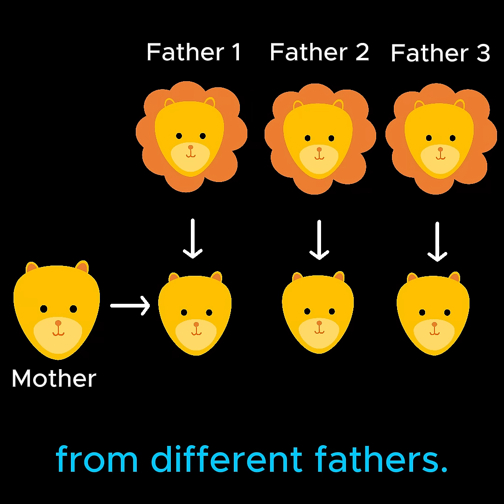Tiger + lion = tigon or liger? h2obiology biology epigenetics | H2O biology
Thanks for supporting H2O!